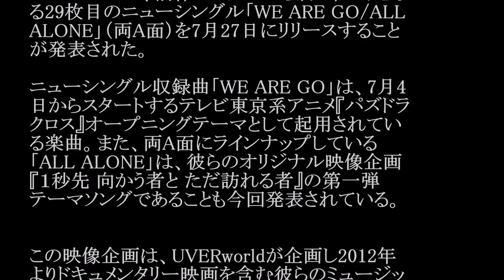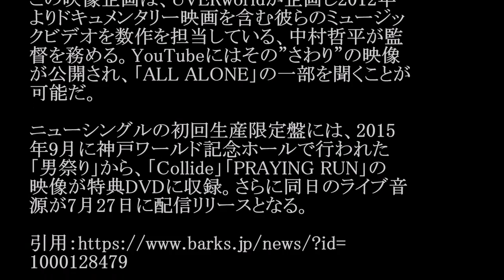UVERworld／ALL ALONE #02 JPnews禅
◆PV・MVはコチラから↓
『１秒先 向かう者と ただ訪れる者』music by UVERworld「ALL ALONE」
◆pr
紹介の連鎖が永遠に続く　㊙人脈活用術

UVERworldが、前作シングルから約1年ぶりとなる29枚目のニューシングル「WE ARE GO/ALL ALONE」（両A面）を7月27日にリリースすることが発表された。

ニューシングル収録曲「WE ARE GO」は、7月4日からスタートするテレビ東京系アニメ『パズドラクロス』オープニングテーマとして起用されている楽曲。また、両A面にラインナップしている「ALL ALONE」は、彼らのオリジナル映像企画『１秒先 向かう者と ただ訪れる者』の第一弾テーマソングであることも今回発表されている。

この映像企画は、UVERworldが企画し2012年よりドキュメンタリー映画を含む彼らのミュージックビデオを数作を担当している、中村哲平が監督を務める。YouTubeにはその”さわり”の映像が公開され、「ALL ALONE」の一部を聞くことが可能だ。

ニューシングルの初回生産限定盤には、2015年9月に神戸ワールド記念ホールで行われた「男祭り」から、「Collide」「PRAYING RUN」の映像が特典DVDに収録。さらに同日のライブ音源が7月27日に配信リリースとなる。

・ Recommended

お勧め動画

公式
カラオケ
御伽ねこむ 藤島康介氏とコスプレイヤーの御伽ねこむさんが結婚する
テレ東音楽祭
帝王賞 武豊 コパノリッキー
ニッチロー
松本圭世 AVに映像流出、今もネットに…実名アナ
稲村亜美
酒井法子
浅利陽介
西野亮廣
アタチュルク国際空港 ロメロスペシャル　つり天井固め